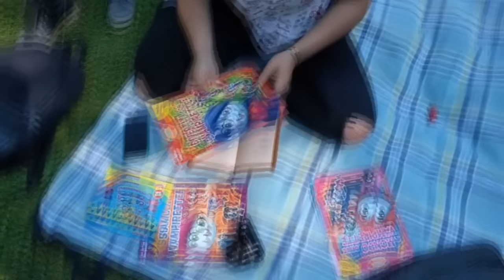DAILY YEAH! - The Cabin Of Evil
Un DAILY YEAH! molto speciale ^_-

La sigla è Purania dei Destrage